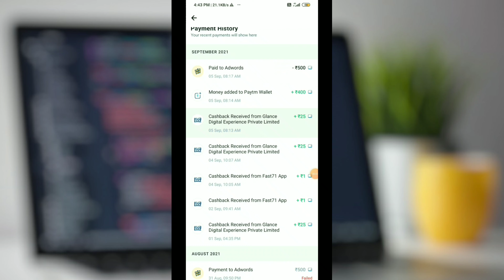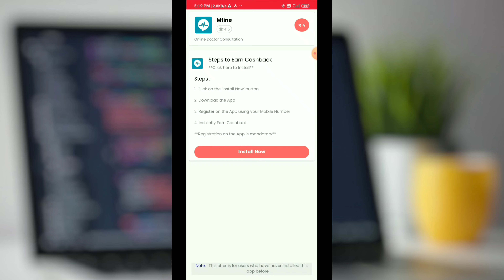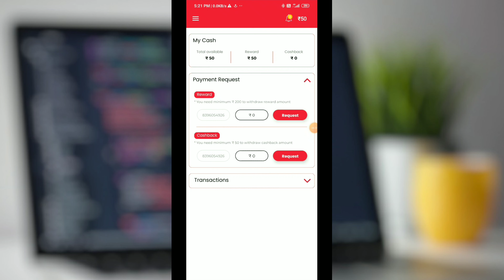New Earning App Today Paytm cash || New Paise Kamane Wala App Today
refer code jHILW3BH
New app paise kamane wala 2021 today
Video dekhakar paise kaise kamaye
Free Paytm Cash Earning App 2021 Today
Make money online
Phone se paisa kaise kamaye
Free Earning App 2021 today
Earn paytm cash
Mpl jesa koi dusra app
Quiz wala app payment proof
2021 best Earning App
Paise kamane ka app today
New Paise Kamane Wala App Paytm cash without investment
App download karke paise kamane wala app
Best Earning App without investment
Best app to earn money without investment